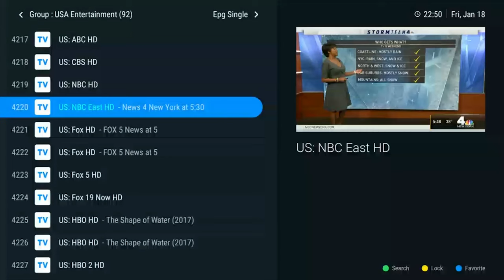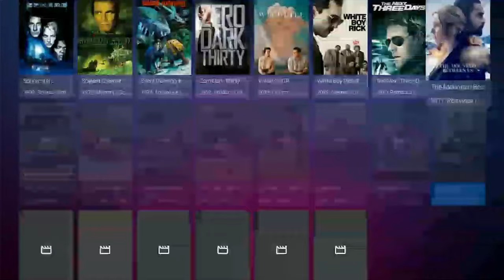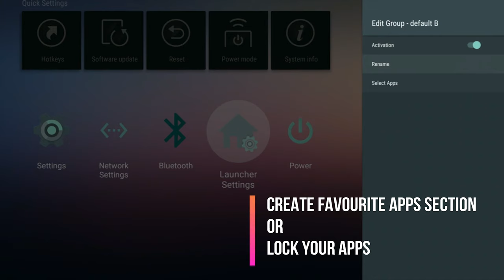Formuler Z8 interface (myTV, CinemaTV)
Formuler Z8 interface

All Credits to: Kuul Media